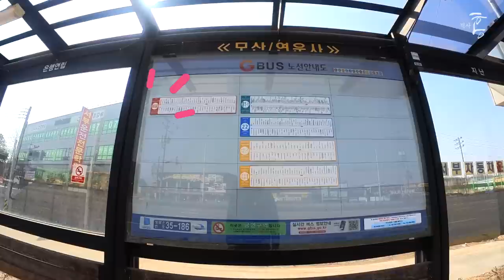(김포한강2 콤팩트시티 수용) 전원주택 입지, 조목조목 짚어드리겠습니다. (마을답사 058)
★(국토일보 23.3.27)
[특별기획] 5호선 연장·콤팩트시티 조성 ‘박차’···김병수 김포시장 “70만 미래도시 만들 것”

주소: 김포시 양촌읍 석모리 (연운사)

[BGM]
Ikson - Walk
Ikson - Sunkissed